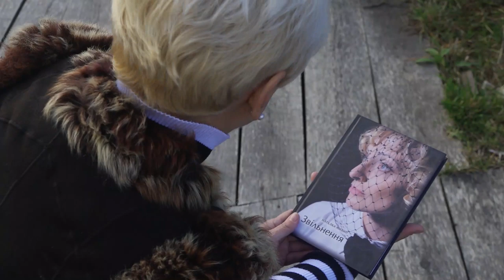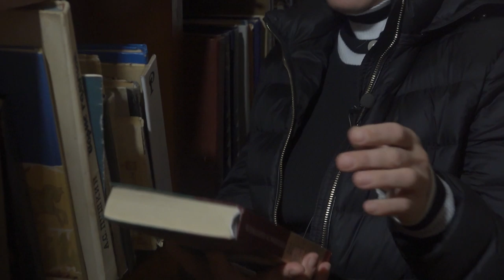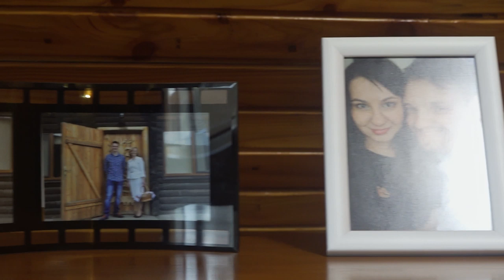ЗміниТи, Наталка Михно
Наталка Михно з дитинства любила книги, працювала викладачкою. Вигравши Зелену карту, пробула в Америці два тижні, а тоді назавжди повернулась в Україну, вважає, що розвиток України почнеться з маленьких сіл та хуторів.
Переїхала на хутір Знесіння, до найближчих сусідів 7 кілометрів. Пише книги. Зараз працює директоркою бібліотеки.